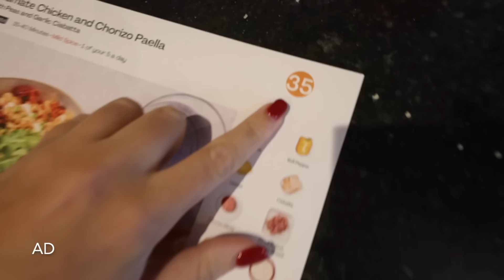BABY NAMES WE LOVE AND MIGHT BE USING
This offer entitles you to 60% off your first box, and 20% off your next seven boxes when ordered in consecutive weeks during your first two months as a HelloFresh customer. One voucher per customer and household. Must be 18 or over. Once redeemed you will be signed up to a flexible rolling weekly subscription. Valid for UK residents only (including Jersey, Guernsey & Isle of Man), excluding Scottish Highlands and Islands.

Emily xo